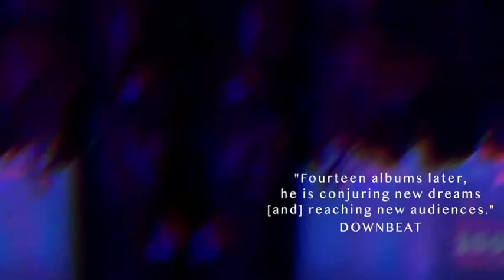Your next date night at Blue LLama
SuperBlue-Kurt Elling featuring Huntertones Horns at the Blue LLama

Treat your loved one to a date night seeing one of the most romantic and theatric jazz singers of our time.

6PM & 8:30PM

Ticket includes a personally curated tasting menu by Blue LLama Jazz Club's Chef de Cuisine: Jorge Morales 🍽️